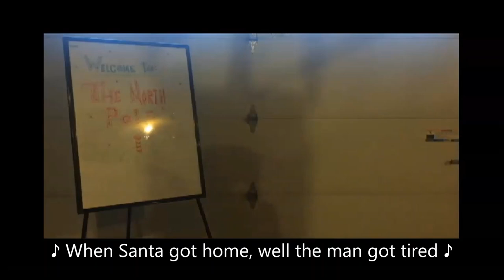Grill'd Cheez - Carlos the Christmas Lizard (Official Music Video)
Music video by Grill'd Cheez, performing "Carlos the Christmas Lizard."

Song                          Carlos the Christmas Lizard

Artist                          Grill'd Cheez

Record Label             Carlos City Music Group

Music Producer         J-Marquesz

LYRICS:

Aw yeah,
I got a lil' story for y'all,
'Bout a little green guy, named Carlos,
They call him Carlos... the Christmas Lizard

It was December 24th in an American town,
When a little green lizard, he was climbin' around,
He didn't notice Santa, who was up in the house,
And Santa didn't notice lizzie when he jumped off the couch

This lizard named Carlos, fast as a rocket,
He glided through the air, into Santa Claus' pocket,
Santa started leaving, it was gettin' late,
Now Carlos goin' to the North Pole, and that ain't great

It got real cold when they hit a snowstorm,
But Carlos was with Santa, and Santa kept him warm,
His mom named Kaitlyn, was sleepin' away,
But she'd be sad with no iguana on Christmas day

When Santa got home, well the man got tired,
Took his jacket off, started chillin' by the fire,
Carlos climbed out of the man's red pocket,
Thought, "I gotta get home, but I sure ain't walkin'!"

It's Christmas time, at the North Pole,
Elves hard workin', they's on a roll,
An elf named Herbie stacked Christmas trees,
Until he heard a little rustle, and a little sneeze

He saw our main man, Carlos the liz,
He picked the little guy up and said, "What is this?"

Herbie always wanted to be a lizard mama,
But the North Pole no place for an iguana

Well Herbie knew,
That the only way,
To take Carlos home,
Was taking Santa's sleigh

He didn't know the way, he wasn't a wizard,
But Kaitlyn's wish list had gifts for a lizard,
Herbie took the keys, punched in the address,
Put Carlos in the sleigh, and put the pedal to the met

They landed on the house on Christmas mornin',
Now Kaitlyn and her lizard are together once more'n,

Herbie got sad 'cause he wanted to stay,
But Kait said Carlos would call him every day,
Now Carlos in his cage, he ain't in a blizzard,
But he'll always be Carlos the Christmas Lizard!